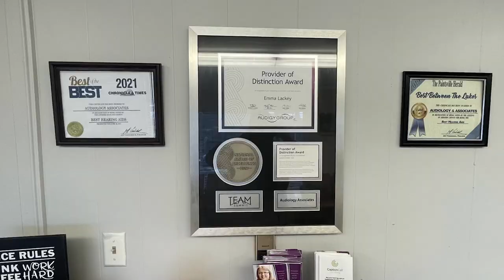US 23 Rally Kicks Off High Safety Awareness Week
The Kentucky Transportation Cabinet District 12 and District 9 partnered together for the US 23 safety rally to start High Safety Awareness Week.